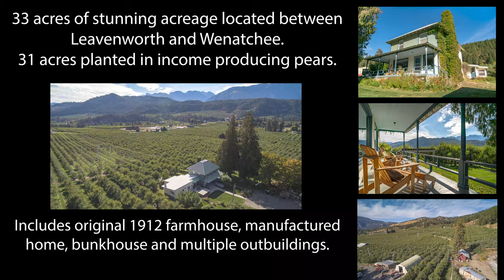9753 Nibbelink Rd, Peshastin, WA 98847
Rare find!!! Over 33 acres of stunning acreage located between Leavenworth and Wenatchee. Currently 31 acres planted in income producing pears. Sale includes original 1912 farmhouse, manufactured home currently rented for $750.mo, bunkhouse and multiple outbuildings. Beautiful views from every vantage. Equipment and packouts included with sale. Located only minutes to Leavenworth and less than 30 minute drive to Wenatchee. Irrigation water through Icicle Irrigation District.

Buying a Wenatchee Valley, Leavenworth or Chelan Area home? Search all homes for sale

29 S. Wenatchee Ave. Wenatchee, WA 98801